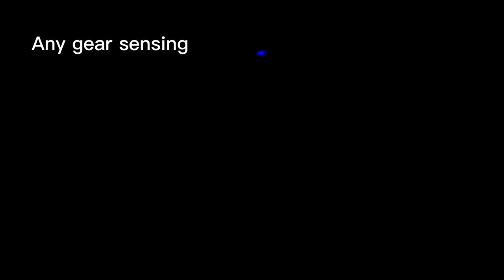COB XPE Glare Headlamp Portable Camping Outdoor Waterproof Headlights Red Light Warning Wave